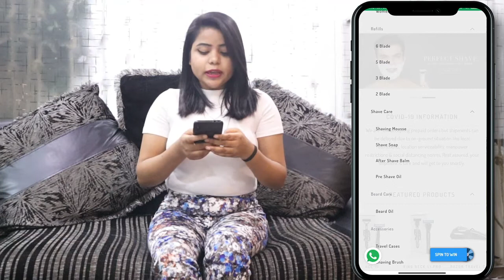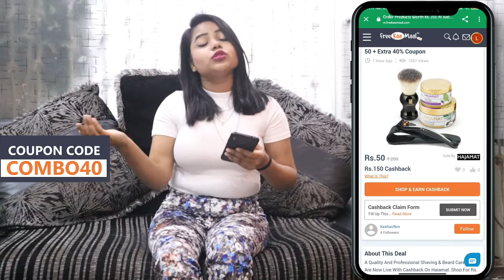Shop Se Bhi Sasta - Rs.50 Only - Watch Now??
Hey guys, we are back with a new video for all the beard lovers. This video is from a brand known “Hajamat” that makes your shave of top quality, affordable and convenient. Here you can get access to the ultimate shaving experience!

All you need to do is just shop on Hajamat for Rs. 200 and get back flat Rs. 150 FKM cashback.

Hurry, and shop for razors, beard items, shave care products, and more at unbelievable prices! To know more about this cashback offer, do watch our video till the end. Happy Shopping!